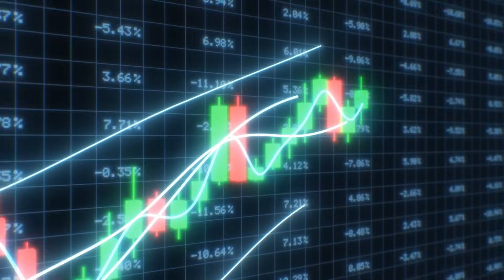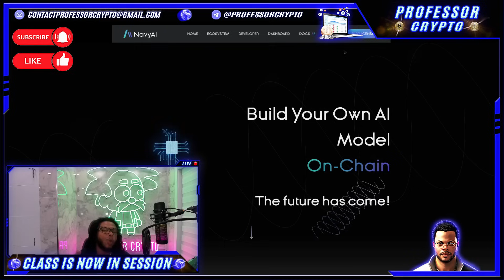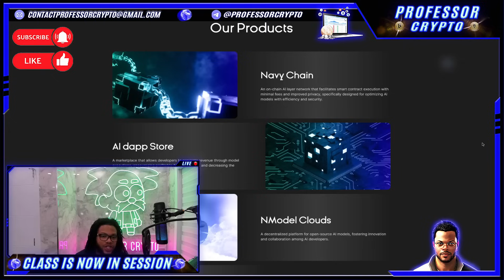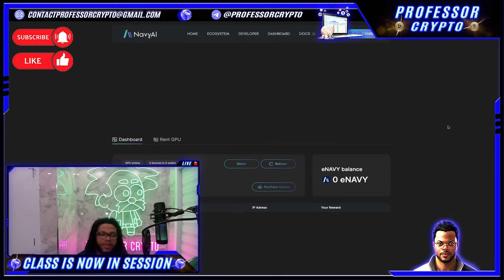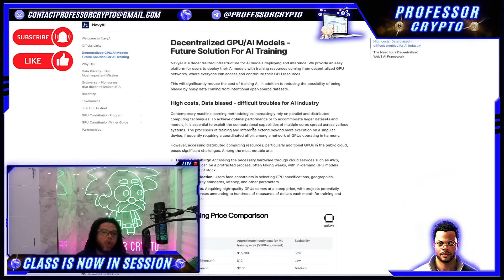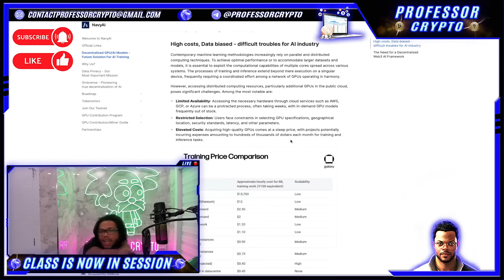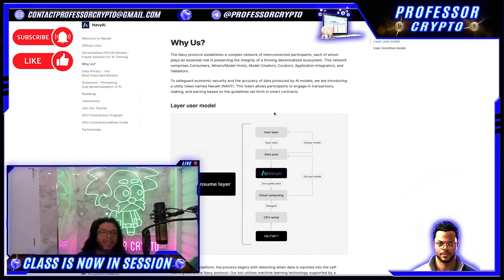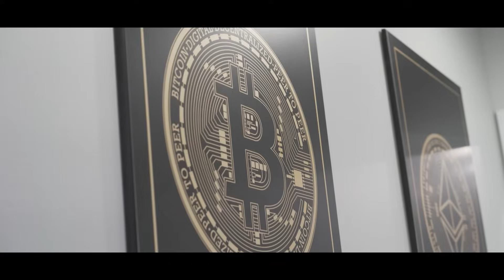🔥 CRYPTO CLASS: NAVYAI | BUILD YOUR OWN AI MODEL ON-CHAIN | FUTURE HAS COME | UNLOCK ACCESS VIA GPU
In this video, we are proud to introduce NAVYAI.

"NavyAI is the first Blockchain Layer for AI model training and self-learning. It’s more cost-efficient and ensures no more AI bias.

We offer virtual access to decentralized artificial intelligence models facilitated through a decentralized network of computing resources. Simply put, we provide our users with a platform where they can create their own AI LLM model by just providing input prompts. We uphold a decentralized culture, so all our LLM models are trained by decentralized GPU resources.

Our vision is to harness the potential of blockchain technology to democratize access to AI, thereby ensuring widespread accessibility and fostering unbiased innovation in the field. With a decentralized contributing mechanism, you can save ten times more money relative to open-source models."